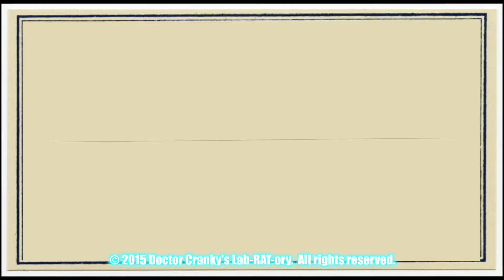TECHNIQUES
"What Time Is It?'" was written and composed by Doctor Cranky and performed by DA RUSTY DRIPETTES and recorded at DCL and is used here with ample permission.